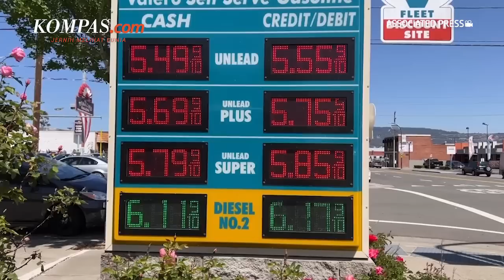Kapal-kapal Super Tanker China Angkut Minyak dari Rusia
KOMPAS.com - Sedikitnya empat kapal super tanker milik perusahaan China mengirimkan minyak mentah Ural Rusia ke China. Selain itu, ada satu kapal super tanker lain yang sedang mengirimkan minyak mentah Rusia ke India. Pengiriman tersebut dilaporkan Reuters berdasarkan informasi dari berbagai sumber dan pelacakan data pelayaran.

Pengiriman tersebut terjadi saat Moskwa kesulitan mencari kapal tanker untuk mengekspor minyaknya usai G7 menerapkan pembatasan harga minyak Rusia tak lebih dari 60 dollar AS per barel. Meski Barat menjatuhkan beragam sanksi ke Moskwa, China masih terus membeli minyak Rusia, sebagaimana dilansir Reuters, Jumat (13/1/2023).

Penulis: Danur Lambang Pristiandaru
Penulis Naskah: Anneke Sherina Ramadhani
Narator: Anneke Sherina Ramadhani
Video Editor: Adimas Nugroho
Produser: Deta Putri Setyanto